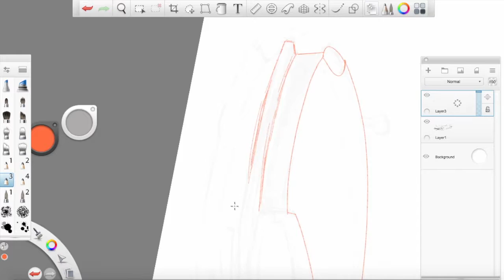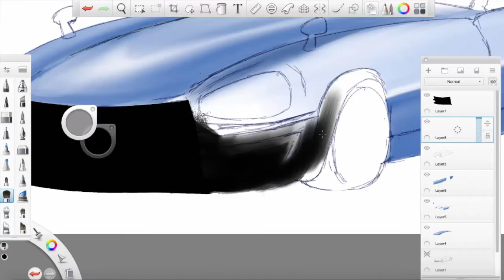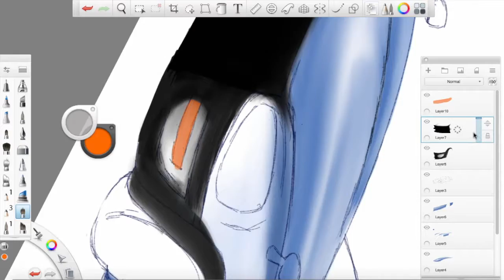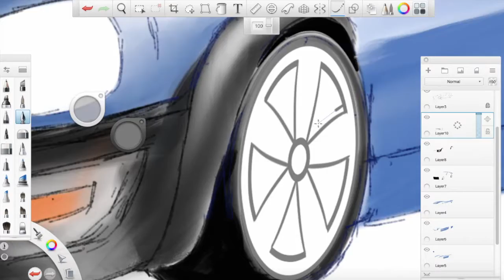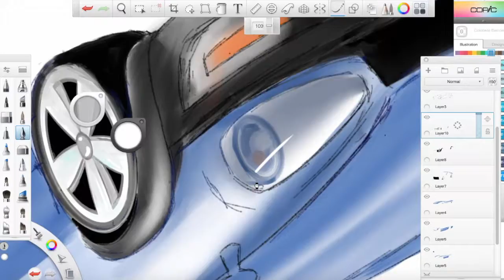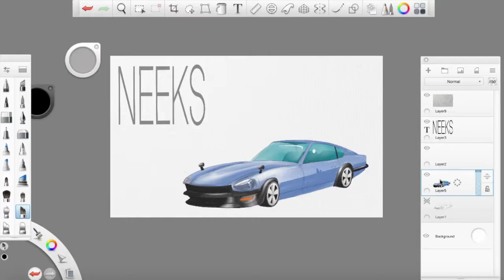Datsun 240z Speedpaint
Decided to try a different painting style for this request. About three hours start to finish.